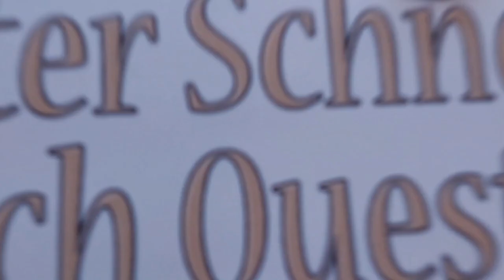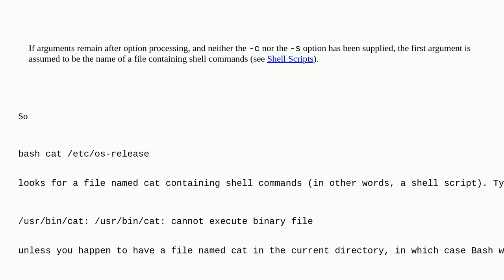Unix: How does bash command-argument work?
How does bash command-argument work?

A special thanks goes out to the community

  bash shell subshell